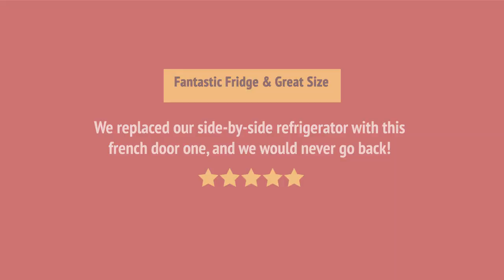Whirlpool WRF540CWHW French Door Refrigerator Review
Whirlpool WRF540CWHW French Door Refrigerator Reviews & Ratings by Customers